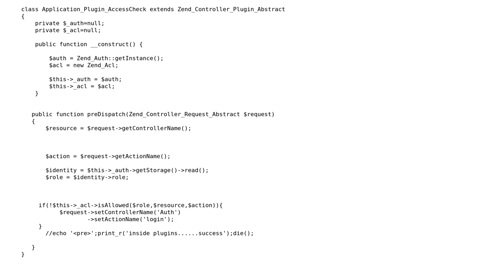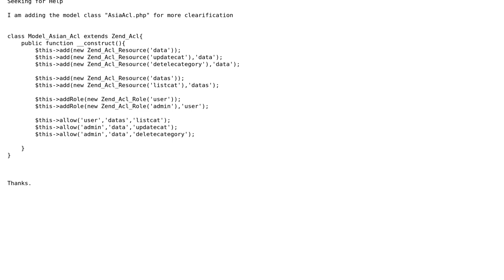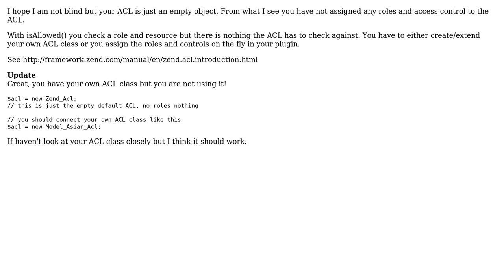isAllowed() is not taking the parameters value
With thanks & praise to God, and with thanks to the many people who have made this project possible! | Content (except music & images) licensed under CC BY-SA | Music | Images & others | With thanks to user Biplab Subedi user Adrian World and the Stack Exchange Network Trademarks are property of their respective owners. You are responsible for your own actions.